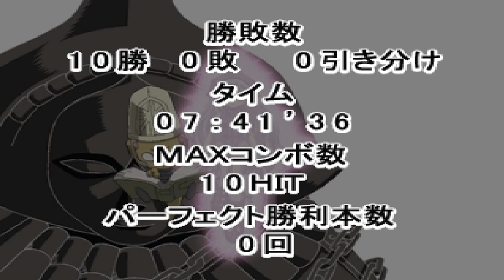Shaman King : Spirit Of Shamans : ไออ้อนเมเด้น ชาญ แจนนู(Iron Maiden Jeanne) ผ่านด่าน